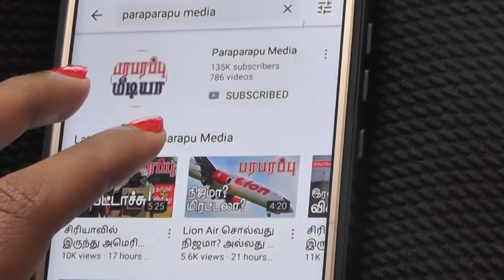ஆப்கான் எல்லையில் ஈரானுக்கு மகா அச்சுறுத்தல்! Trouble to Iran on Afghan border | பரபரப்பு செய்திகள்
The Taliban's occupation of western districts in Afghanistan poses a threat to Iran. Afghanistan has 6 countries on its land borders. Of these 6 countries, Iran faces the greatest threat. First look at the other countries on the Afghan border. All 3 Central Asian countries on the northern border of Afghanistan are formerly members of the Soviet Union.